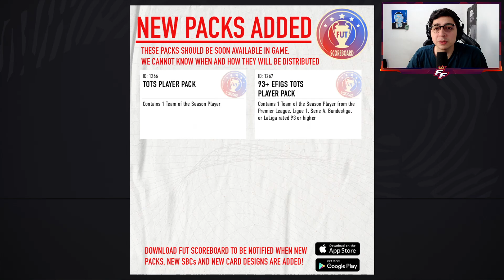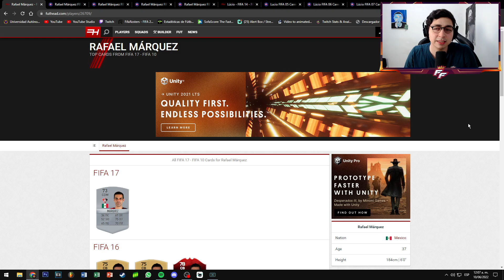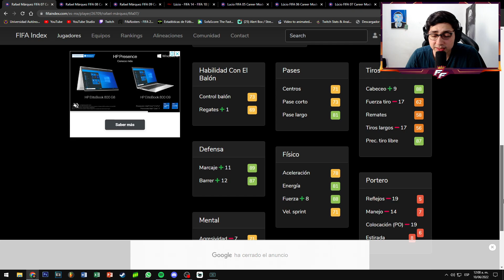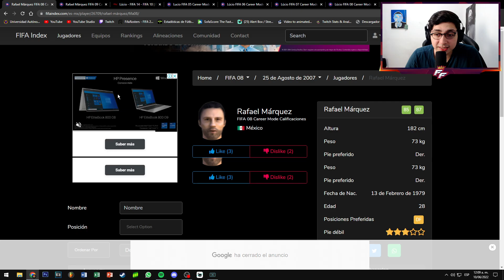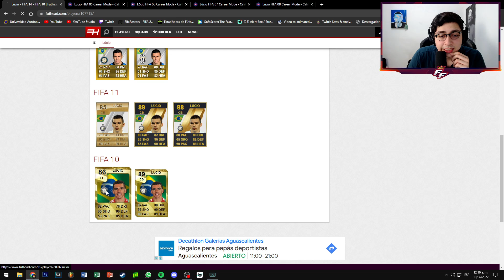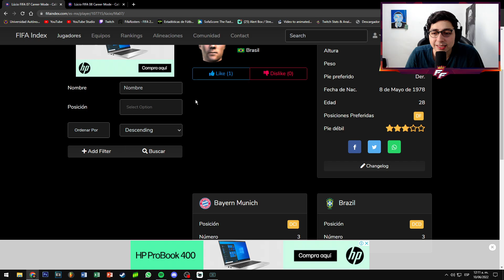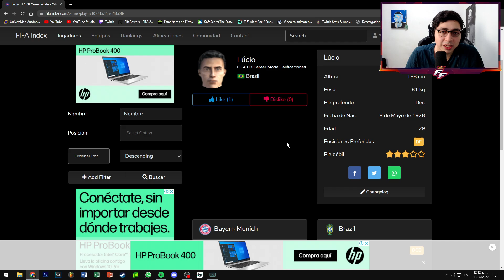¡EVENTO DE FIN DE UNA ERA FILTRADO! 😍 NUEVO EVENTO LIBERTADORES Y CARTAS HÉROES FILTRADAS | FIFA 22